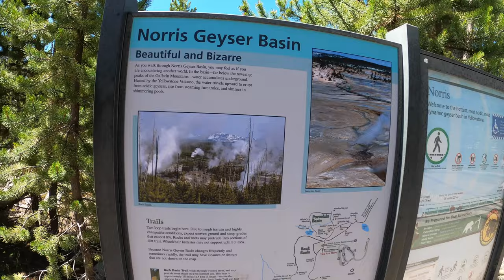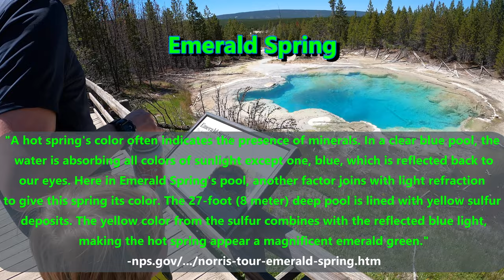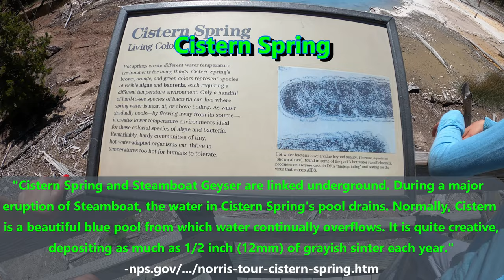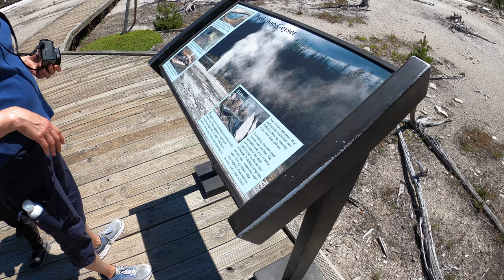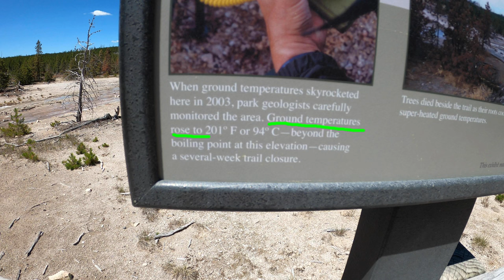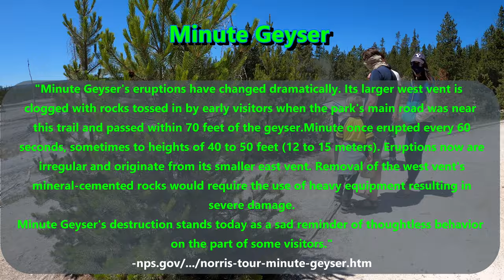Hiking the "Back Basin" of Norris Geyser Basin (Yellowstone NP, Wyoming)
Hiking the 2.25 mile round-trip loop through the "Back Basin" portion of Norris Geyser Basin.  We didn't have time for "Porcelain Basin"...but we will on another YNP trip.

Steamboat Geyser is the most well-known geyser in this area, but there are a dozen or so more that are worth the walk.